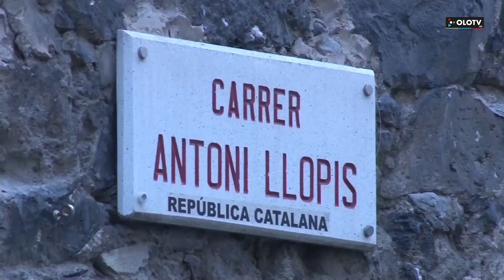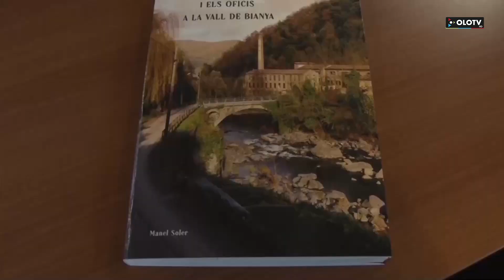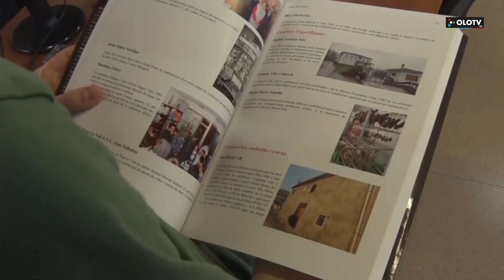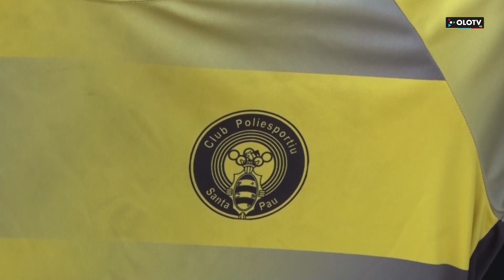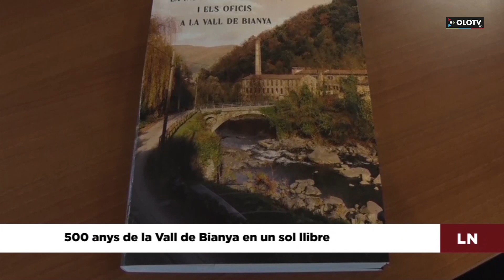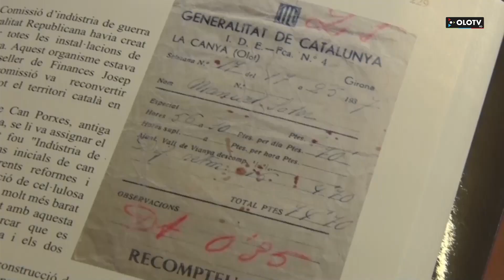Les Notícies: Edició migdia del divendres 4 agost 2023